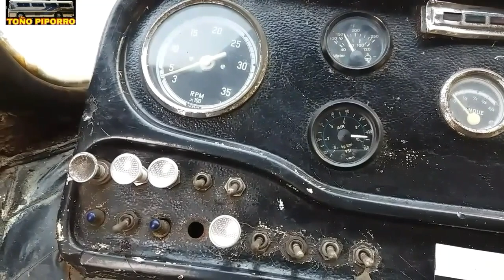SOMEX 2000 LLEGÓ AL TALLER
Saludos  amigos  y aficionadas a estos Autobuses. Llevamos el 2000 al taller donde será reparado.